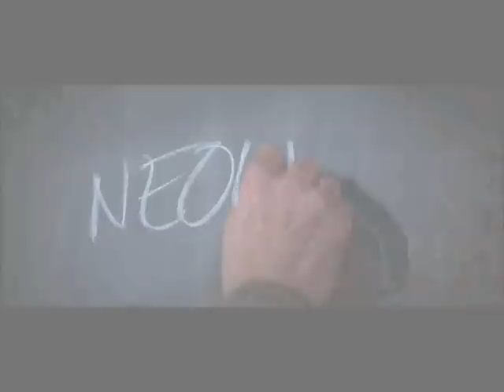Indiana Jones Music Video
A music video to are great archaeologist...Indiana Jones... all copyrights goes to "Evanescence" and lucasart